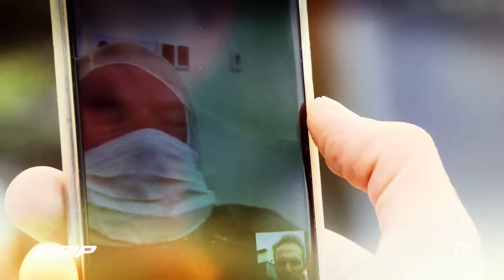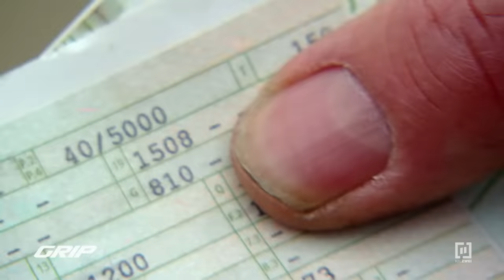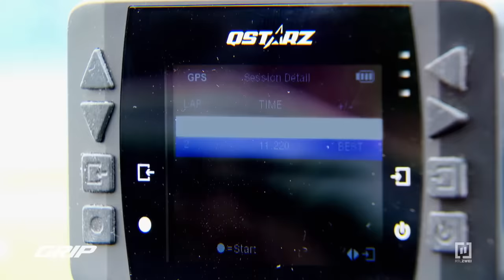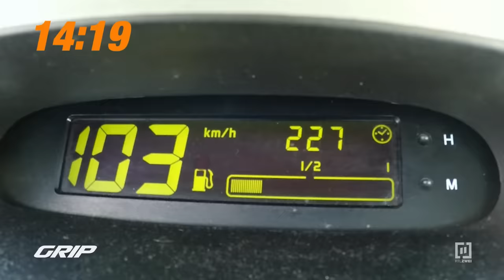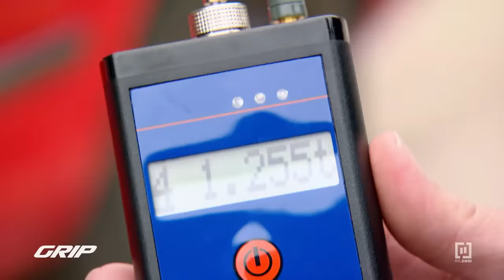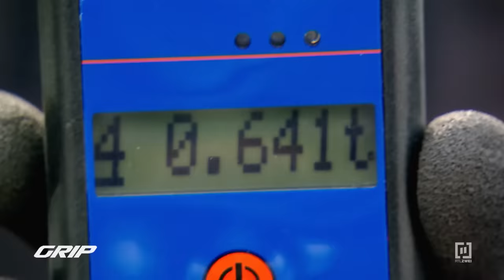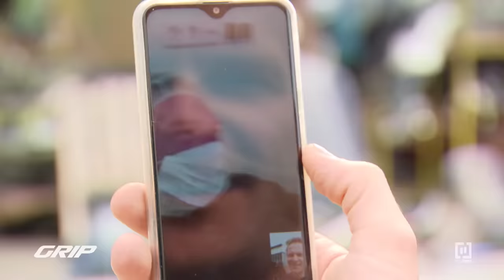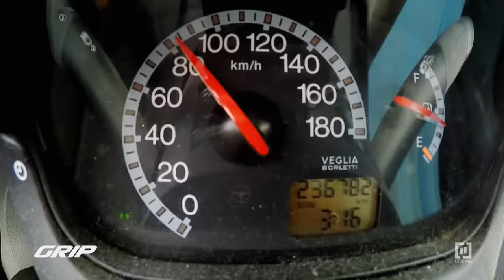Die Schrottplatz-Challenge | GRIP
Die Schrottplatz-Challenge ist eine Herausforderung der besonderen Art und eine absolut emotionale Belastungsprobe für die drei GRIP-Moderatoren Lina van de Mars, Matthias Malmedie und Det Müller. Denn alles ist echt! Die Prüfungen: Es geht um alles, was leicht ist. Drei Tage lang müssen die Drei in fordernden Challenges zeigen, ob sie würdig für den Leichtbau-Thron sind: Ein leichtes Auto kaufen, es leerräumen, ein Rennen fahren – und das alles unter Zeitdruck. Die GRIP-Hosts am Limit!